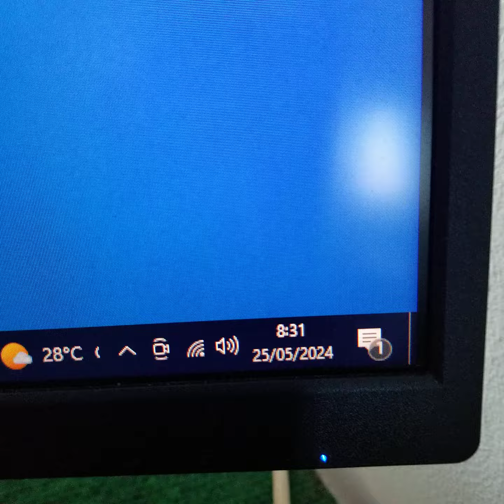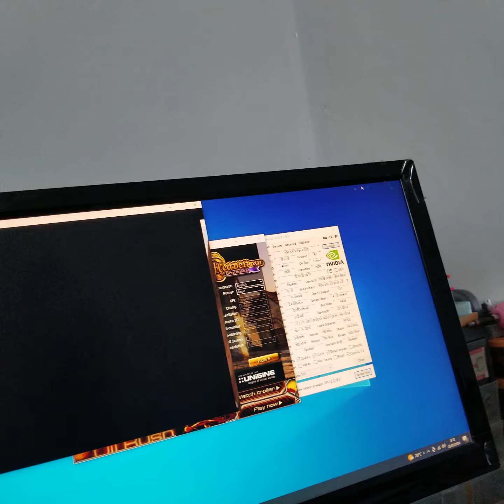NVIDIA GeForce 310 310 512MB GDDR3 64 BitE*i